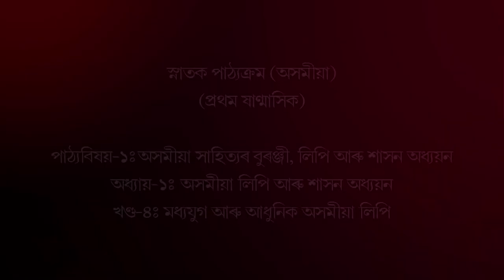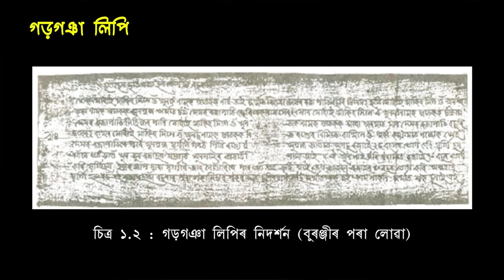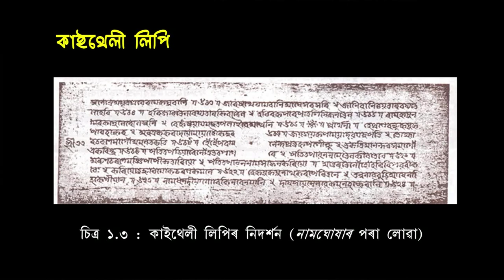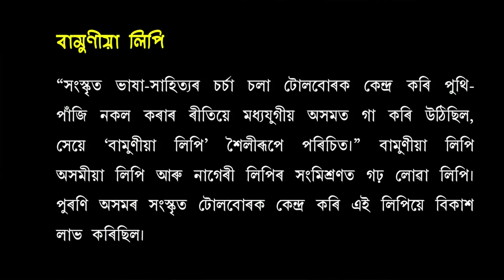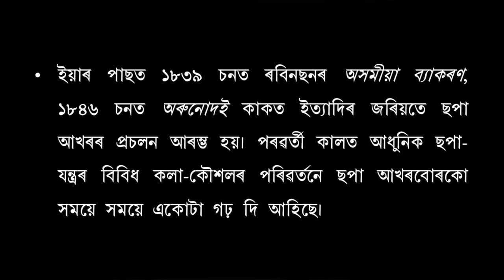Course:1_Unit-1:Asamiya Lipi Aru Shasan Adhyan(Part-4)